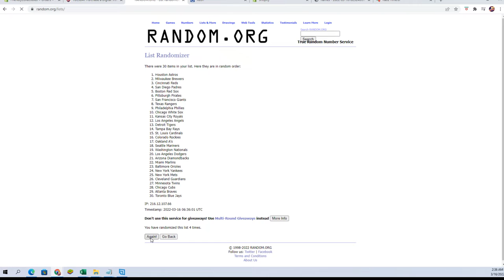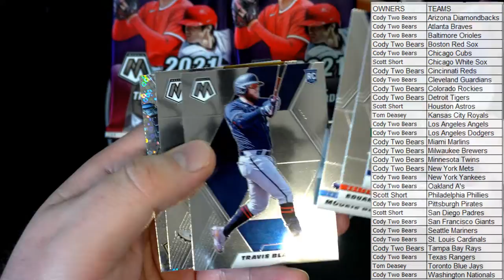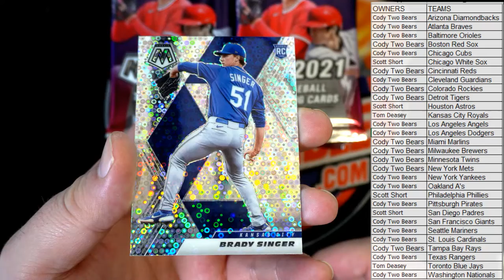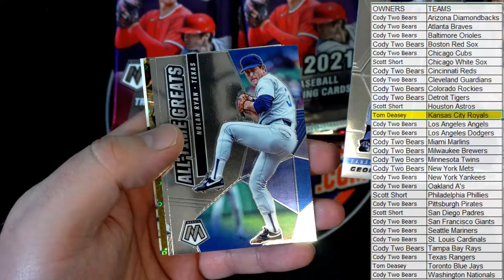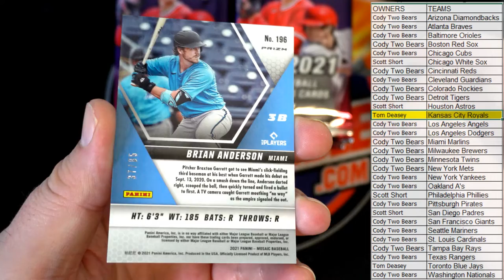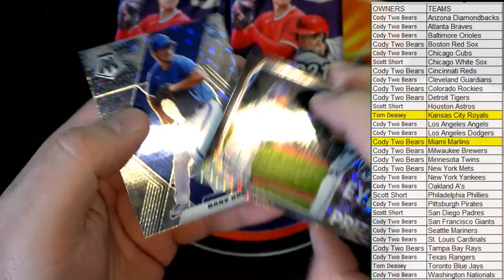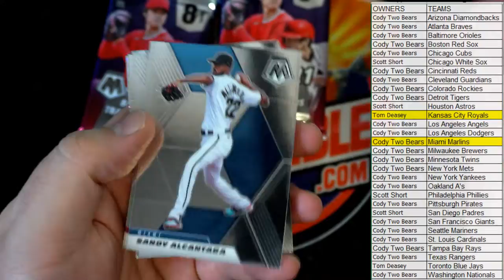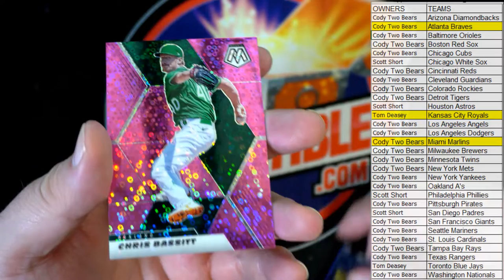2021 Panini Mosaic Quick Pitch Baseball ID 21MOSAICQP101